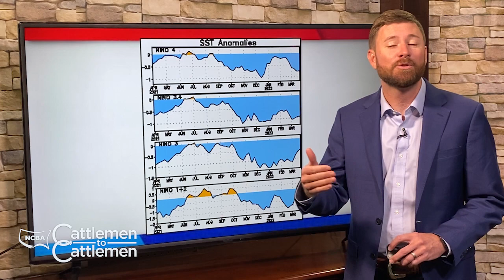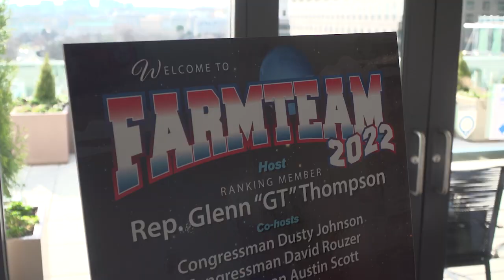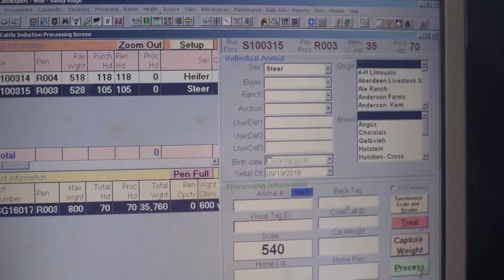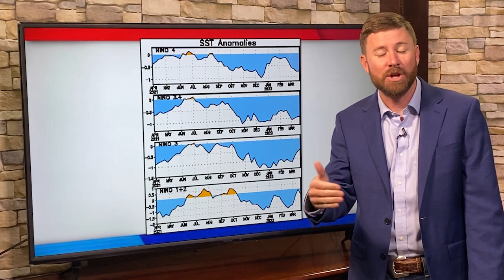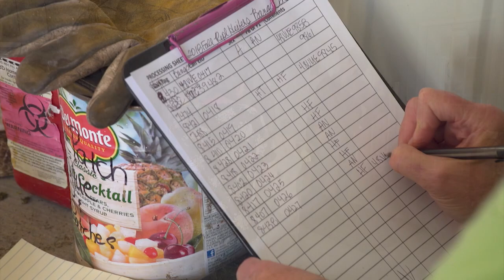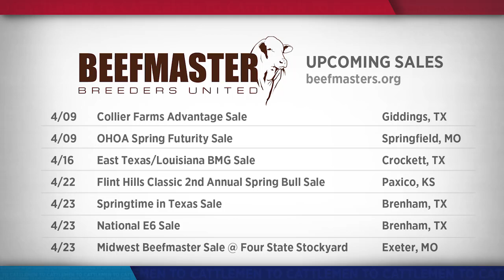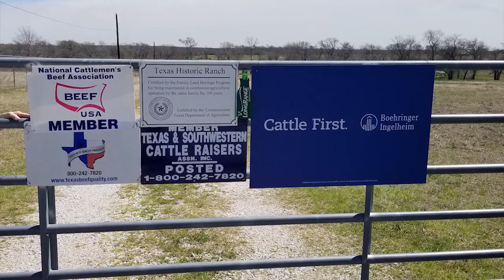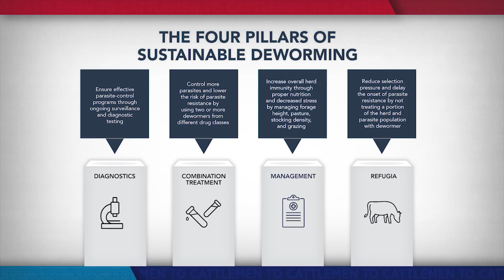NCBA's Cattlemen to Cattlemen – April 5, 2022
We're in our nation’s capital to learn more about how the National Cattlemen's Beef Association works for you. We'll discuss NCBA's efforts in Washington, D.C. to help protect the business climate for cattlemen and women across the country.